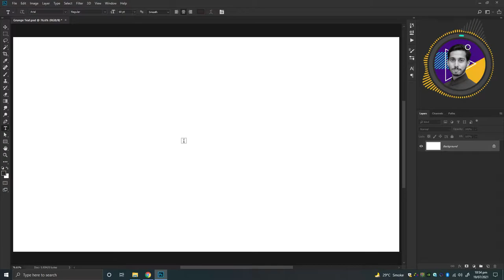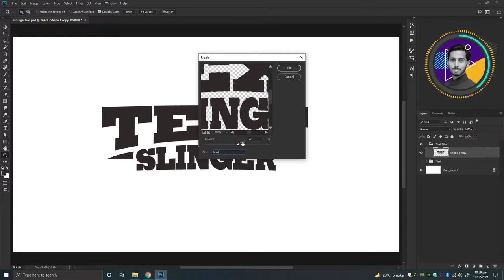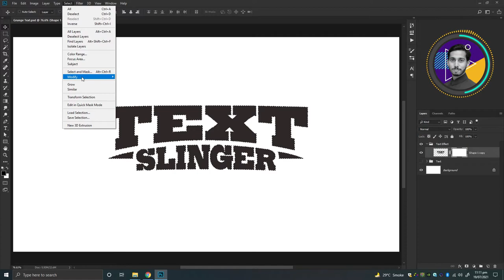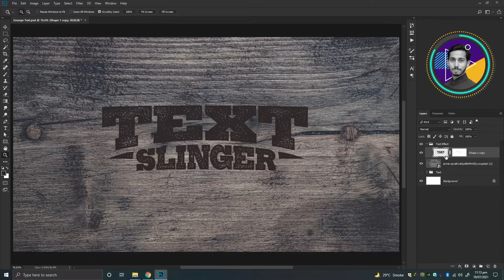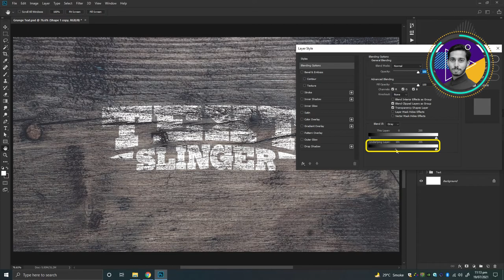Grunge Effect: How To Create Distress Text Effect In Photoshop (2022)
In this tutorial, we will create a new Grunge or Distress Text Effect in Photoshop and design an old print-like texture using a brush tool and give Wild West touch to it. By learning this process, you can easily apply the grunge effect to any font or layer. You can also download my Free Essentials Brushes for Photoshop from the below link.

Firstly we will adjust the word and align it to the center.

In next step, you will also learn how to wrap the text and fill space with a basic custom shape.

Then, you will also learn how to use mask and some shortcut keys to boost the process.

Proceeding to the main step, we will create a grunge or distress effect using Layer Mask and Brush Tool.

Then you will also learn to use Blending Option in Layer Style Panel. This process will give nice effect and help the top layer to blend naturally with the bottom layer.

So in the overall tutorial, You will learn, How to use wrap tool, layer mask, ripple effect, brush tool, grunge effect, text alignment and many more

At last, you will watch a nice animation of this work:)

My Workstation & Gadgets:
- Intel Core i7 3770
- 8 GB Ram
- Nvidia GTX 1060 Gaming X 6GB
- Samsung 870Evo SSD + WD HDD
- XP-Pen Deco Pro
- Boya BY-M1-Pro
- Anker Soundcore Life Q10
- Fantech FireFly

Photo Credit:
Photo by Alesia Kazantceva on Unsplash